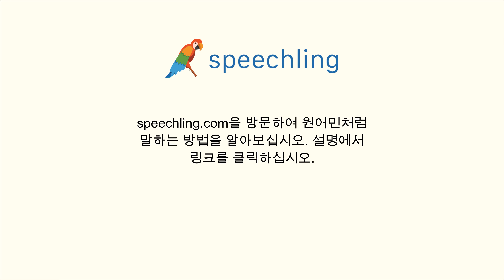스페인어로 "고통받다" 말하는 법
남자 목소리 :
Sufrir

여성 목소리 :
Sufrir

남성 음성 번역 :
고통받다

여성 음성 번역 :
고통받다